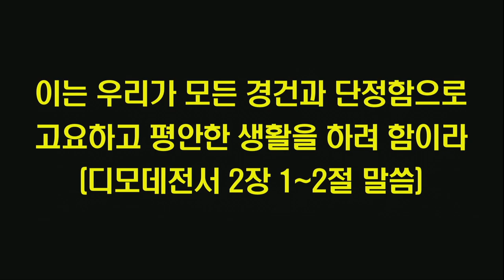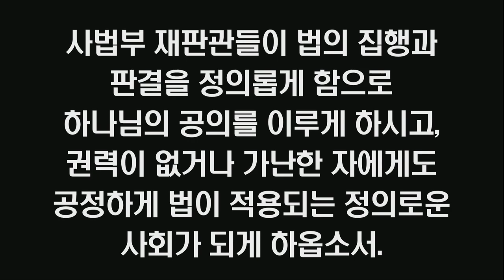극동방송 1분기도 "대통령과 위정자들을 위한 기도"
대통령과 위정자들을 위한 기도

“..첫째로 권하노니 모든 사람을 위하여 간구와 기도와 도고와 감사를 하되 임금들과 높은 지위에 있는 모든 사람을 위하여 하라 이는 우리가 모든 경건과 단정함으로 고요하고 평안한 생활을 하려 함이라” (디모데전서 2장 1~2절 말씀)

하나님, 국가지도자들과 위정자들에게 주님을 경외하는 마음을 주셔서, 주님이 주시는 지혜와 능력으로 직분을 감당케 하옵소서.

인기나 여론보다 하나님만을 두려워하게 하시고, 하나님 기뻐하시는 뜻대로 이 나라와 국민들을 섬기게 하옵소서.

21대 국회의원들을 주님께서 친히 붙잡아주셔서 하나님의 진리를 따라 올바른 입법 활동을 하게 하옵소서.

예수 믿는 국회의원들이 빛과 소금이 되어 이 나라 국회가 하나님의 기뻐하시는 뜻을 이루게 하옵소서.

사법부 재판관들이 법의 집행과 판결을 정의롭게 함으로 하나님의 공의를 이루게 하시고, 권력이 없거나 가난한 자에게도 공정하게 법이 적용되는 정의로운 사회가 되게 하옵소서.

이 나라의 모든 공직자들이 하나님을 경외함으로 맡겨진 직분을 충성되이 감당할 수 있도록 은혜 내려주옵소서.